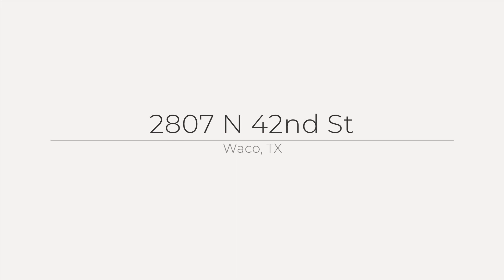2807 N 42nd Street, Waco, TX 76710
🎥 Step Inside Your Dream Home in Waco, Texas! 🌳✨
Join us on a captivating home tour as we unveil this hidden gem in Waco, Texas. From the moment you enter, you'll be greeted by the charm of brick arches, high ceilings, and a majestic chandelier. Prepare to be amazed by vaulted ceilings, wood beams, and elegant paneling in the dining room, creating a warm and inviting ambiance.

🏡 Are you interested in buying or selling your property?

🛎️ Want to learn more about Real Estate, buying and selling, investing, the market, etc? Check out our completely free LCRETX blog, where we share the latest real estate news, market tips, and buying/sell tricks ➡️